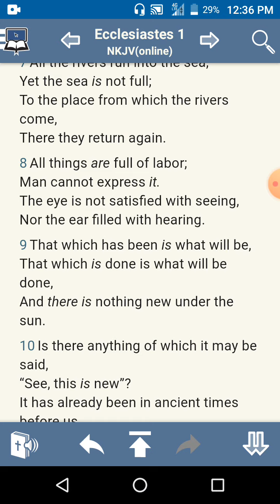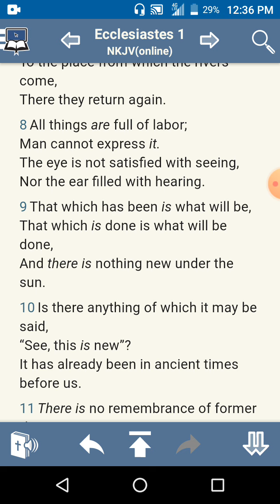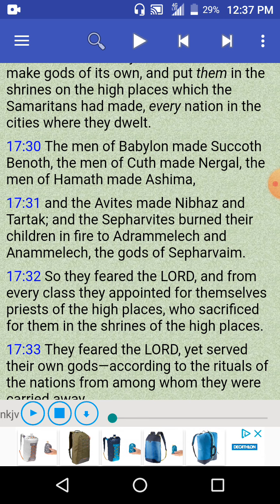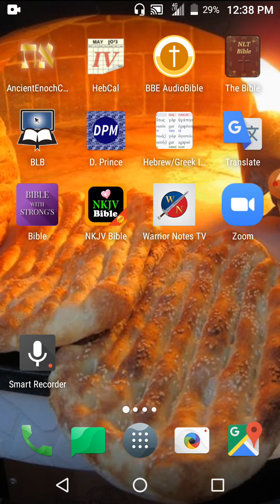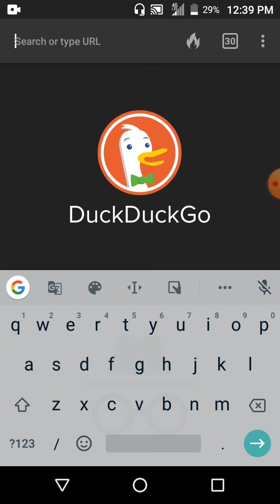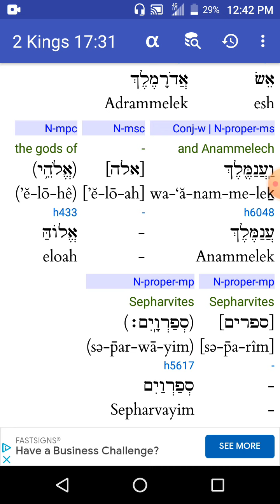Advanced Spiritual Warfare, pt 1 combatting islam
Rebuke anammelech  to destroy Islam in the spirit realm, 2 Kings 17:30-31